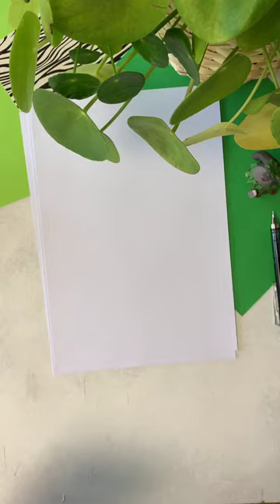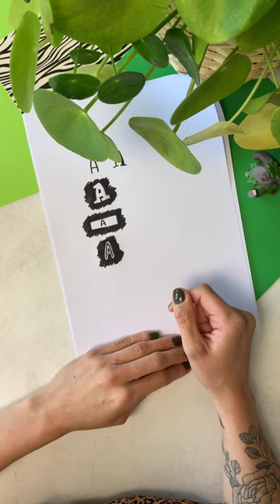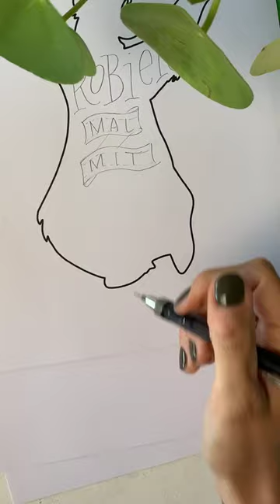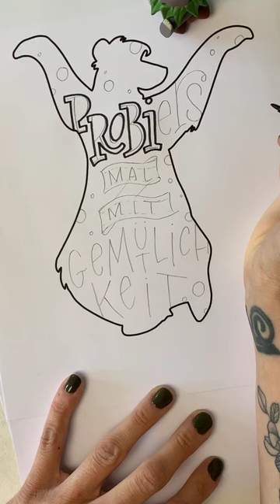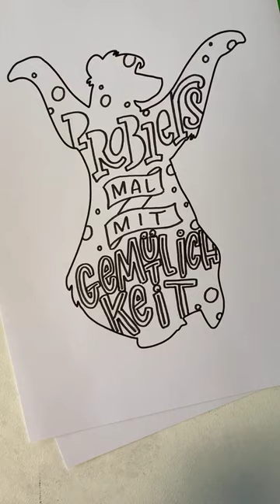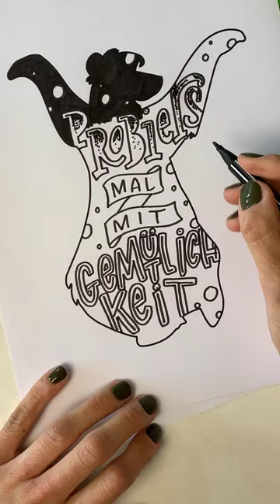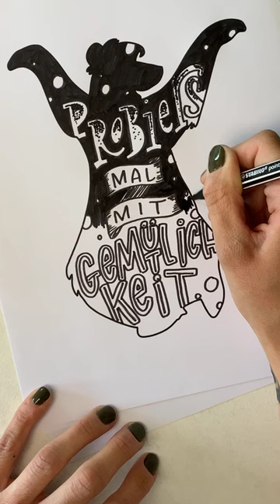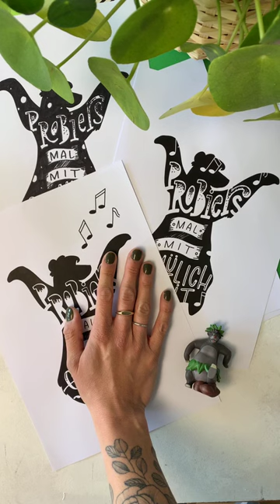Disney Live Lettering mit Frau Hölle - Balu Vorlage | Disney HD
Die liebe Frau Hölle aus dem @frauhollestudio9774 und Disney Deutschland zeigen euch in einer weiteren Ausgabe, wie ihr dieses Mal das Disney Zitat "Probier’s mal mit Gemütlichkeit" lettern könnt. Egal, ob Anfänger oder Fortgeschrittener, jeder kann mitmachen. Alles was benötigt wird, sind zwei bis drei Blätter, ein schwarzer Filzstift, Radiergummi und ein Bleistift. Wir wünschen viel Spaß dabei. Wenn ihr möchtet, könnt ihr euch in dem Highlight „Mitmachen“ auf Instagram Disney Deutschland einen Screenshot von der Balu Vorlage vorab machen und diese in DinA4 ausdrucken. Die Vorlage ist aber keine Voraussetzung um mitmachen zu können.